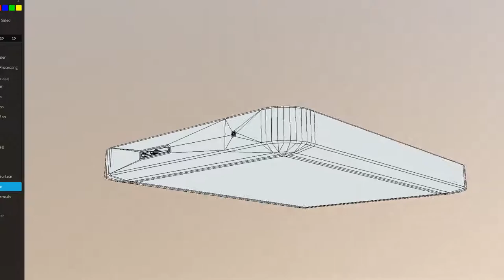External Hard Drive (Dark Silver Version)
Here is the low-poly version of my external hard drive with dark silver pbr-textures as 3d-preview on Sketchfab (2016).

3d-modeled in Blender-2.7x, for painting the pbr textures I used 3D-Coat.